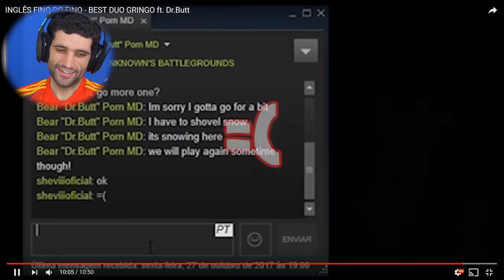NOVO inglês fino do fino, ASSISTINDO Shevii e Dr Butt, video MUITO ENGRAÇADO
Galera hoje mais um vídeo assistindo o Sheviii e Dr Butt jogar MUITO só o fino do fino e claro com muito humor falando AQUELE ingles que só ele consegue.